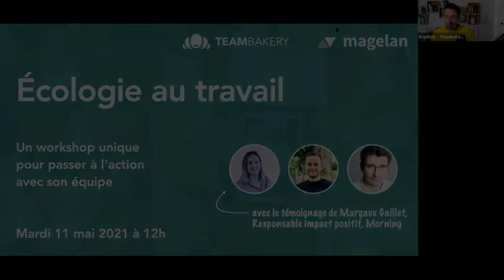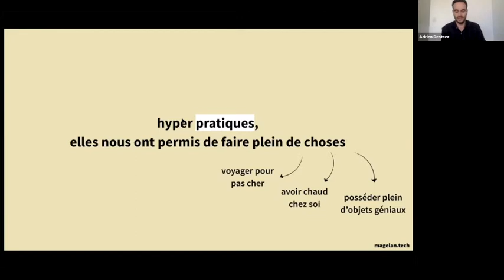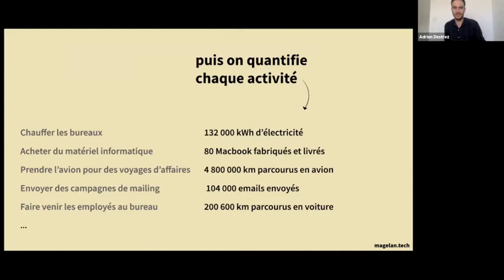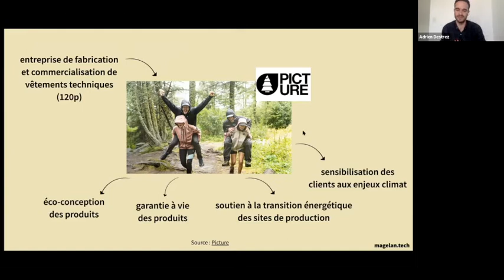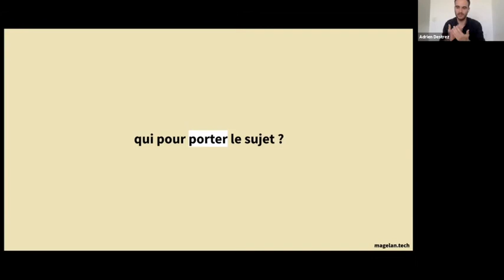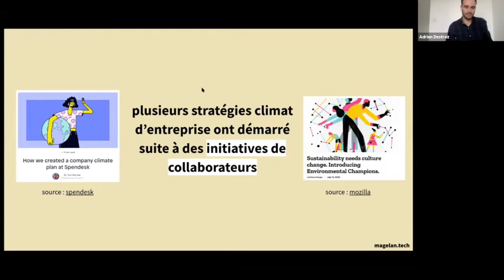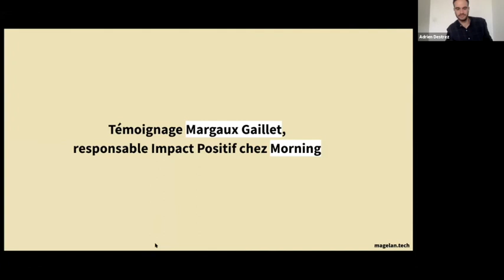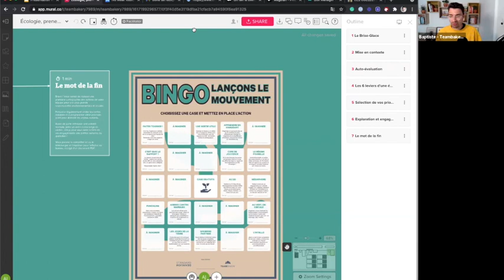Écologie au travail : Passez à l'action avec son équipe - Magelan x Teambakery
Recevez chaque semaine un condensé de bonnes idées pour animer votre équipe en cliquant

Magelan et Teambakery s'associent pour aider les collaborateurs, les managers et les fonctions RH à aligner leurs pratiques et comportements pour accélérer la transition écologique.

Avec le témoignage de Margaux Gaillet, Responsable Positif chez Morning.

Le contexte actuel estompe la frontière entre engagement individuel et responsabilité collective.

Les meilleurs talents cherchent à avoir de l'impact au travail comme ailleurs.

Encore faut-il savoir par où commencer et comment mobiliser ?
Magelan et Teambakery ont mis en commun leurs expertises pour outiller votre équipe et dépasser les discours de façade. 45 minutes de mise au point sur les enjeux et de bonnes pratiques directement actionnables à votre niveau.

Avec un unique objectif : faire de l'écologie une réalité au travail.

Baptiste.